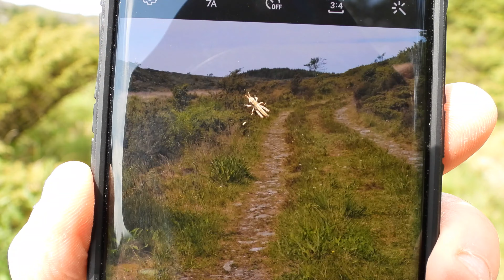NIKON COOLPIX P1000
MARKGRESSHOPPE (ACRIDIDAE)